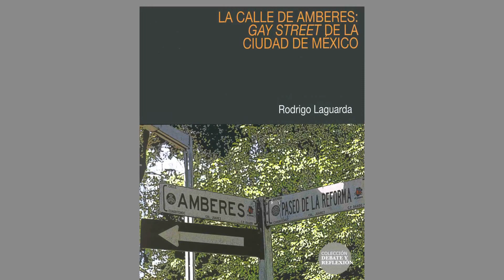Entrevista con el Dr. Rodrigo Laguarda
Plática con el Dr. Laguarda sobre su trabajo como investigador en el Instituto Mora y sus investigaciones publicadas.